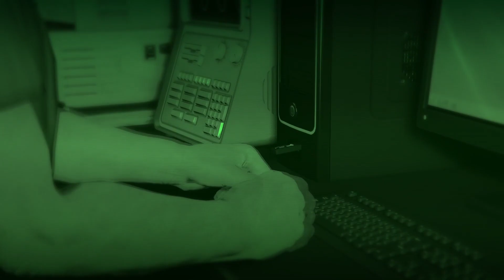Gta 5 Online Hindi | Humane Labs Raid Finale In Hindi| Gta Rage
Hello Guys!

This video is the finale of the humane labs raid heist, as i have made videos on the setup missions of the humane labs raid, now in this video you guys will find how to do the finale in the easiest way , as I have explained the entire finale and what should you do in the finale and what what.

This Heist finale can be really frustrating if not done correctly and can lead to heist failure after failure and you might not be able to complete this finale or if you are trying for the criminal master mind challenge it will be ruined for you.

So watch the video till the end so that you guys wont have any trouble while dealing with this heist finale, If you like this video please share it with you friends and subscribe my channel for more gta online content in hindi .

My specs:

Graphics Card

Hard disk

Keyboard and Mouse